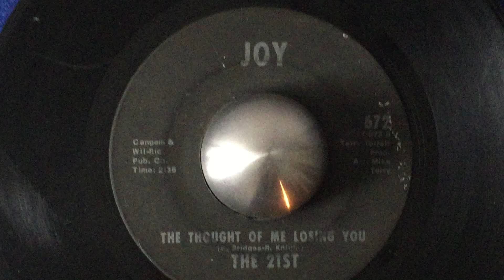OBC 084 // The 21st "The thought of me losing you" JOY 672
The 21st "The thought of me losing you" – Mike Terry, the producer and arranger of this record, is one of the lesser known names of Detroit soul, but his work is strongly revered by soul aficionados and his baritone sax work at Motown Records proper is one of the key ingredients to the Motown Sound.

A great 1970s crossover soul ballad of the Brothers of Soul on the flip side of this 45.